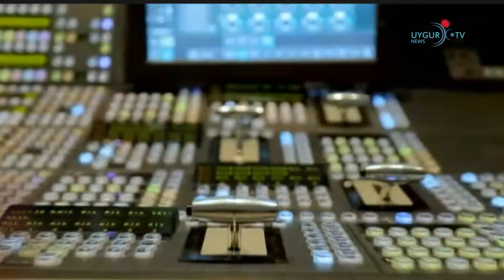03/02/2022 AB’ye, Çin'e Yönelik Yaptırımları Genişletme Çağrısı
FBI'dan Pekin Olimpiyatlarına katılacak sporculara siber güvenlik uyarısı
ABD Federal Soruşturma Bürosu (FBI), Çin'in başkenti Pekin'de düzenlenecek Kış Olimpiyatlarına katılacak ABD'li sporculara olası bir siber saldırıya karşı telefonlarını evde bırakmaları, Çin'de ise kullan-at telefon kullanmaları uyarısında bulundu. FBI'dan yapılan yazılı açıklamada, Pekin'deki Kış Olimpiyatlarına katılacak sporculara "siber güvenlik" uyarısı yapıldı.

Kremlin duyurdu: Rusya-Çin ilişkilerinde yeni dönem
Kremlin, Pekin'deki Kış Olimpiyat Oyunları sırasında düzenlenen toplantıda Rusya Devlet Başkanı Vladimir Putin ve Çinli mevkidaşı Xi Jinping'in güvenlik konusundaki 'ortak görüşlerini' açıklayacaklarını duyurdu. Kremlin'in üst düzey dış politika danışmanı Yury Ushakov konuya ilişkin yaptığı açıklamada, "Çin ile uluslararası ilişkilerin yeni bir döneme girmesine ilişkin ortak bir açıklama hazırlandı. Bu açıklama Moskova ve Pekin'in diğer konuların yanı sıra güvenlik konusundaki ortak görüşlerini yansıtacak." dedi.

Doğu Avrupa'ya daha fazla asker gönderilecek
ABD Başkanı Joe Biden'ın Doğu Avrupa'daki NATO ülkelerine 3 bin asker gönderilmesini onayladığı iddia edildi. Pentagon Sözcüsü John Kirby, 2 bini Polonya ve Almanya'ya, bini Romanya'ya olmak üzere Doğu Avrupa'ya 3 bin ABD askeri gönderileceğini doğruladı. NATO Genel Sekreteri Jens Stoltenberg, ABD'nin Almanya, Polonya ve Romanya'ya ilave asker gönderme kararını memnuniyetle karşıladığını söyledi.

İngiltere, hava sahasına yaklaşan dört Rus uçağını uzaklaştırdı
İngiltere Hava Kuvvetleri'ne ait jetler, İskoçya'nın kuzeyinden İngiltere hava sahasına yaklaşan dört Rus uçağına müdahale etti. Rus uçaklarının hava sahasını ihlal etmeden ayrıldığı belirtildi.

Almanya'dan RT'nin Almanca kanalının yayınlarına yasak
Almanya'da medya konularında Lisanslama ve Denetleme Komisyonu (ZAK) yaptığı açıklamada, Russia Today'in Almanca kanalının (RT DE) gerekli yayın lisansı bulunmadığı gerekçesiyle yayınlarının yasaklandığı ifade edildi. YouTube da 29 Eylül’de Russia Today'in (RT) Almanca yayın yapan iki kanalının hesabını kalıcı olarak kapatmıştı.

İngiltere'de iklim krizi: Bitkiler 1 ay erken çiçek açtı
İngiltere'de yapılan yeni bir araştırmaya göre, iklim değişikliği bitkilerin ortalama 1 ay erken çiçek açmasına neden oluyor. Araştırmacılar, 18'inci yüzyıldan bugüne kadar kayıtların bulunduğu "Doğanın Takvimi" adlı veri tabanında, 406 bitki türüne ait 400 binden fazla gözleme odaklandı. Bitkilerin erken çiçek açması ile artan küresel sıcaklıklar arasında güçlü bağlantı olduğunu buldu.

AB’ye, Çin'e Yönelik Yaptırımları Genişletme Çağrısı
Uluslararası İnsan Hakları Federasyonu, Uluslararası Tibet Hareketi ve Dünya Uygur Kurultayı gibi kuruluşlar, AB'yi insan haklarını ciddi şekilde ihlal eden kişi ve kuruluşlar listesini genişletmesi için talepte bulundu. Açıklamada, Tibet’te, Doğu Türkistan'daki Uygurlara yönelik baskılarda yer alan, büyük çaplı tutuklamalar ve sistematik asimilasyona dahil olan tüm Çinli yetkililerin yanı sıra hak ihlallerine destek veren tüm kuruluşlarında listeye dahil edilmesi gerektiği vurgulandı.